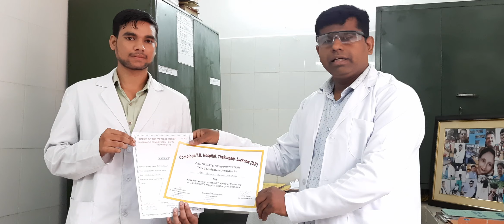Distribution of Hospital training Certificate for B Pharma Student Aman Kumar sharma from Ambikeswar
Distribution of Hospital training Certificate for B Pharma Students Mr Aman Kumar sharma from Ambikeswar group of institutions Lucknow